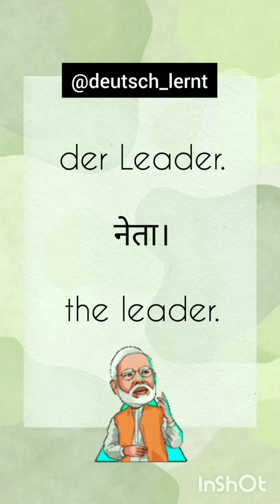Practice german language vocabulary along with help of short videos how to pronounce der leader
Auf Deutsch-  der Leader.
Auf Hindi- नेता।
Auf Englisch- the leader.